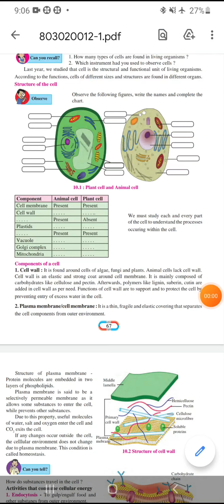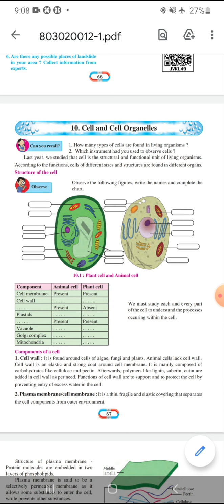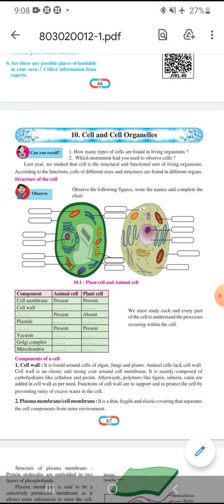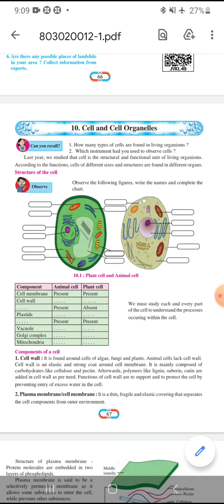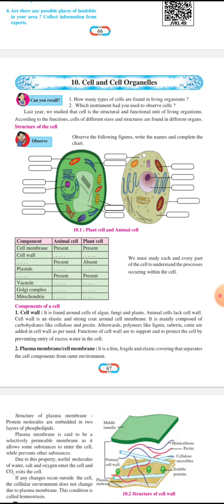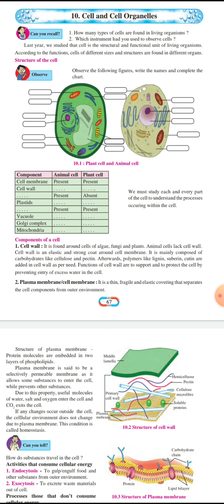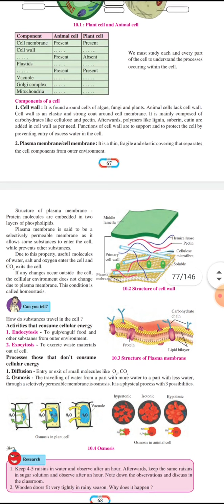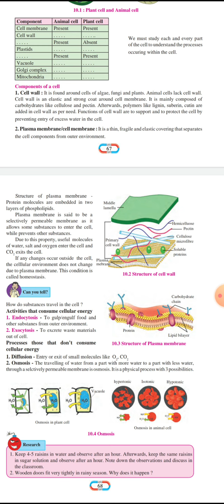8th Science Chapter 10 Video 1